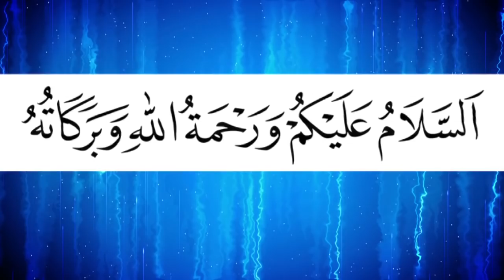মাহে রমজানের ভিসা ৭২০ ঘণ্টা, মাহে রমজানের আলোচনা | Mawlana Mahmudul Hasan | Bangla New Waz 2018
মাহে রমজানের ভিসা ৭২০ ঘণ্টা, মাহে রমজানের আলোচনা | Mawlana Mahmudul Hasan | অধ্যাপক মাহমুদুল হাসান | Bangla New Waz 2018